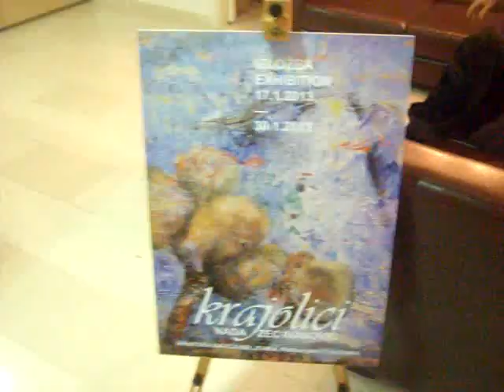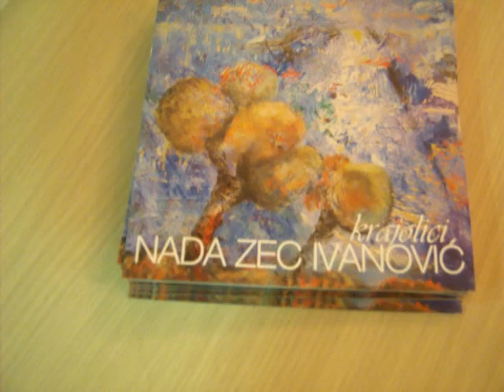Izložba Nade Zec Ivanović Dubrovnik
freelancce artist Luksa Obradovic-Izložba Neda Zec Ivanović excellent
Dubrovnik
Croatia